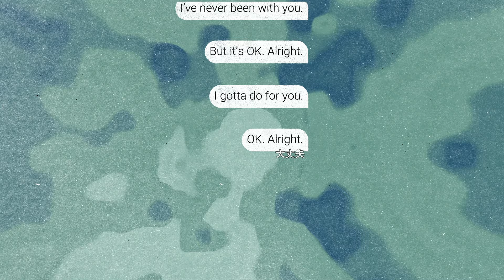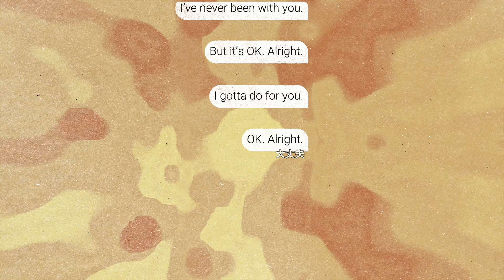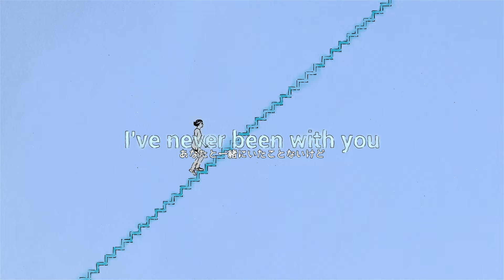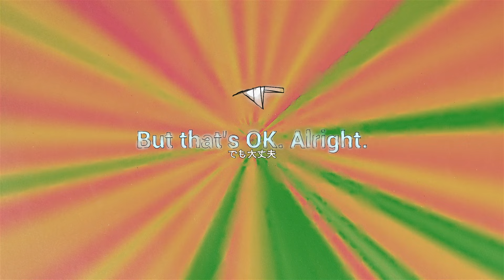Viva-OK with tomori(Official Lyric Video)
Official Lyric Video for "Viva-OK with tomori" by Viva

Music, Lyrics
Viva

Arrange, Audio
tomori(Ansh)